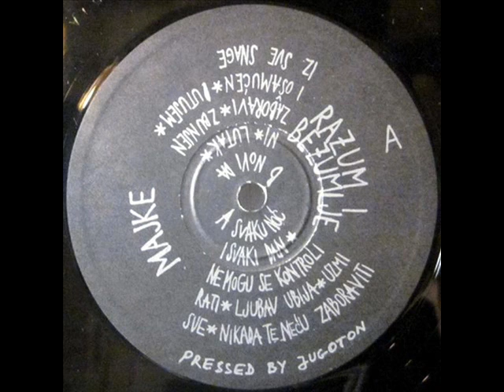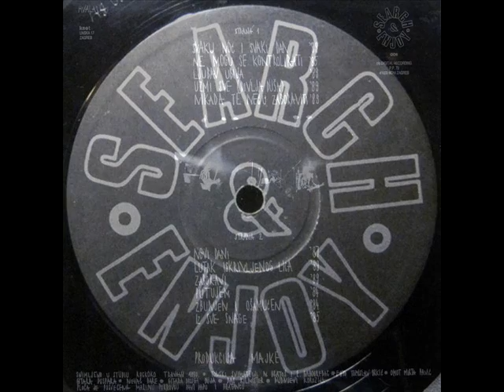IZ SVE SNAGE - MAJKE (1990)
Razum I Bezumlje (1990)